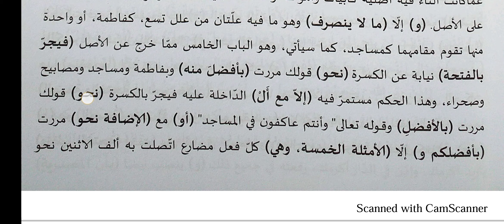Qatharunnada | Dars No | 19 | ( وإلا اولات وإلا ما جمع بالف الخ ) عين الهدى بشرح قطر الندى